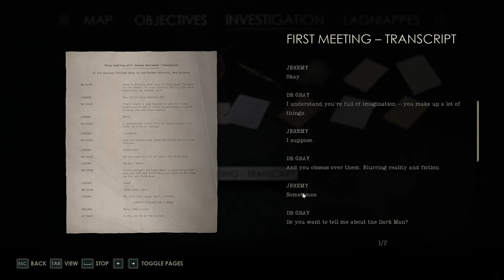Down the River - Alone in the Dark 008 Emily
We find ourselves on a river boat, stuck in the bayou and plagued by horrible insect-like monsters. After re-fuelling the engines we manage to dislodge the boat but then end up back at Derceto! It's time to have a look around Dr Greys apartment as he is definitely a man with something to hide!